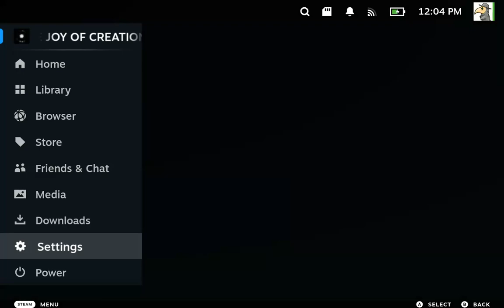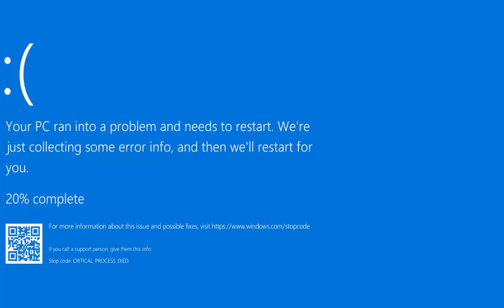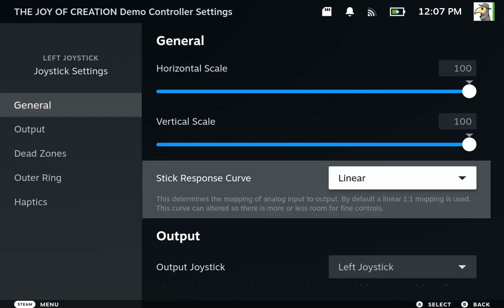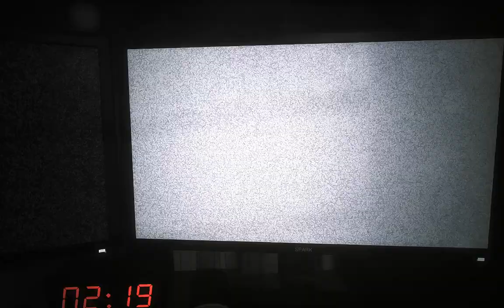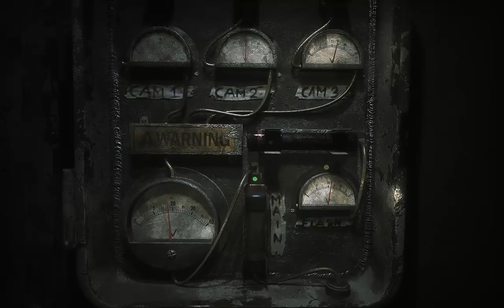The Joy of Creation | Steam Deck Gameplay | SteamOS | FNAF-Style Game